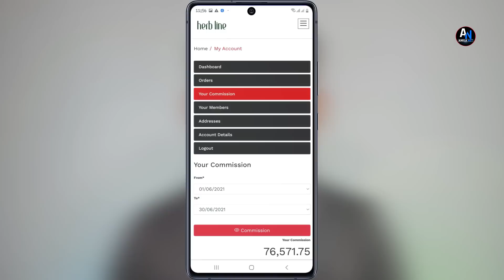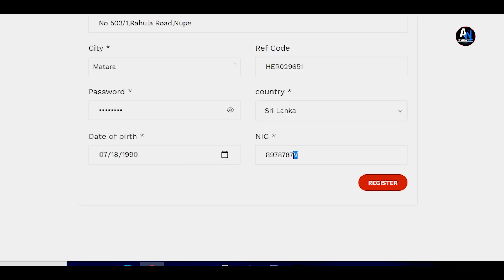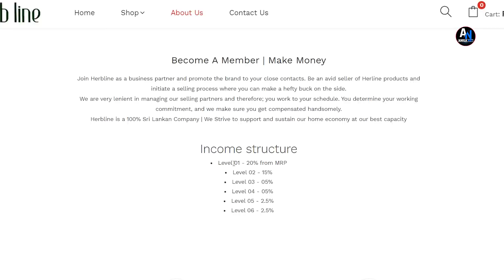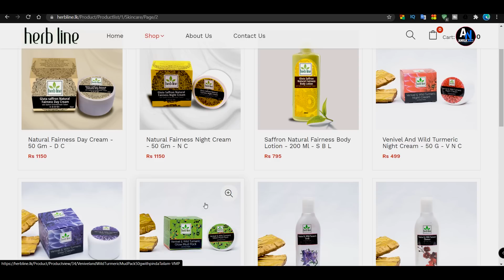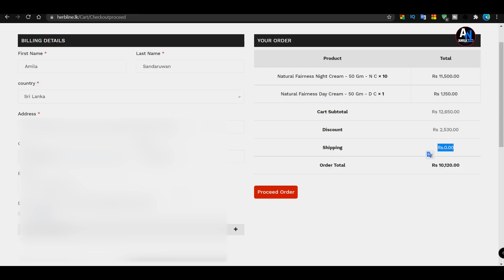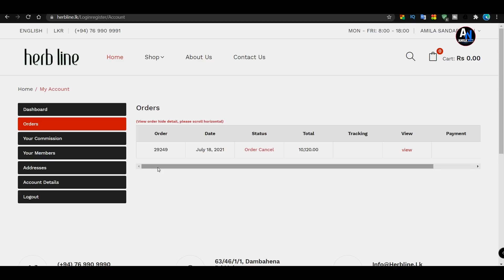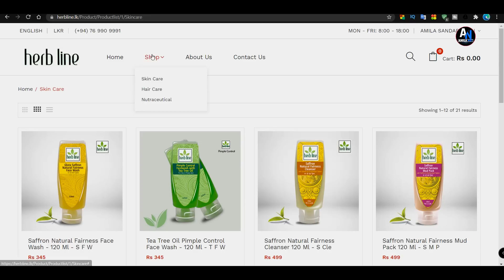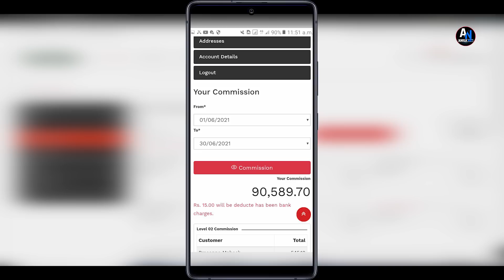How To Earn Money Online | Online Business at Home | Part time Job Sri Lanka | e-money Sinhala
► This Video is about Herbline Online Business the best earning business in Sri Lanka

🧭Timestamps
► 00:00 - Introduction
► 02:51 - Payment Proofs
► 05:16 - Amila Net Intro
► 05:27 - How to Register
► 08:24 - How to Activate your Account
► 08:43 - Earning Methods
► 11:50 - What is Herbline Amali Iresha
► 13:30 - Direct Sales Method
► 20:55 - Dropshipping Method
► 23:10 - My Account Settings
► 26:11 - How to Share to your Friends for team Income
► 29:02 - How to add your bank Details
► 30:34 - How to Check Your Commission
► 31:55 - Outro